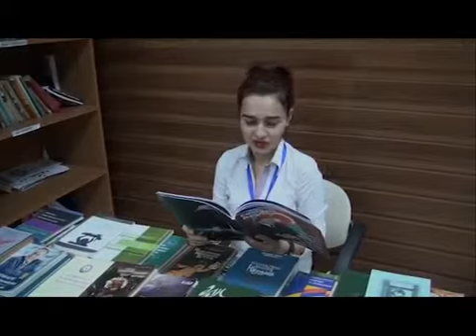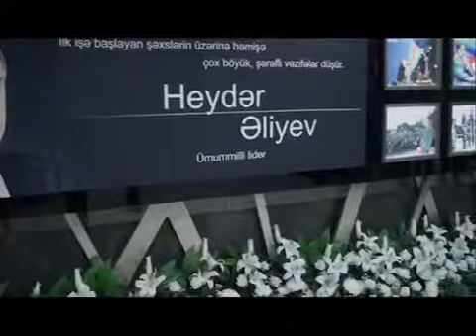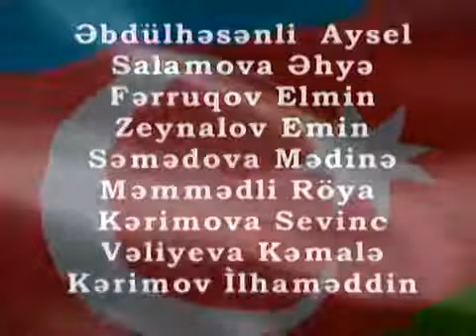9 Noyabr Bayraq Günü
Sumqayit Asan Xidmet konulluleri